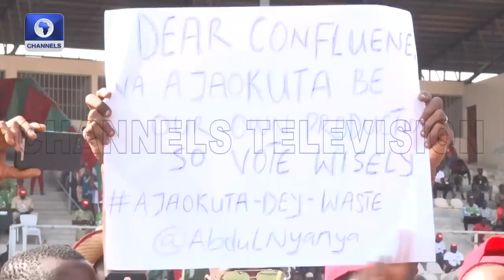Peter obi taking the lead even in the north